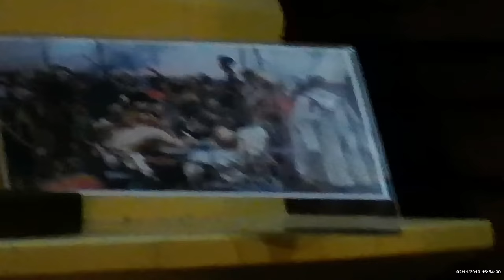Музей-усадьба И.Е. Репина "Пенаты"( фильм 3)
В 2019 году исполнилось 175 лет со дня рождения Ильи Ефимовича Репина, крупнейшего живописца второй половины XIX века, имя которого связано с утверждением и расцветом реализма в отечественном изобразительном искусстве.
Усадьба Пенаты расположена неподалёку от Санкт-Петербурга и известна благодаря своему хозяину – знаменитому художнику Илье Ефимовичу Репину. В этом небольшом домике на берегу Финского залива он прожил самые счастливые годы своей жизни.
В 3 фильме я рассказываю о большой столовой и зимней мастерской.
Фотографии взяты из открытых источников (яндекс).
Пена́ты — музей-усадьба художника И. Е. Репина, расположенная в посёлке Репино (бывш. Куоккала) Курортного района Санкт-Петербурга, Приморское шоссе, 411.
Оглавление
0:01 Большая столовая.
0:14 Портрет Нордман и портрет дочерей Веры и Нади.
0:25 Круглый стол и правила самопомощи.
3:13 Зимняя мастерская.
3:50 Автопортрет Репина 1920 год
5:00 " Пушкин на акте в лицее 8 января"(1911 год)
5:07 "Какой простор "(1903 год)
5:12 ""Манифестация 17 октября 1905 года"(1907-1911 г.г.)
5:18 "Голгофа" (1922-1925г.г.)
5:24 "Гопак"(1927 год)
6:03 Подлинные вещи запорожских казаков.
6:25 Копия знамя запорожцев.
6:39 Портрет Юрия-сына Репина.